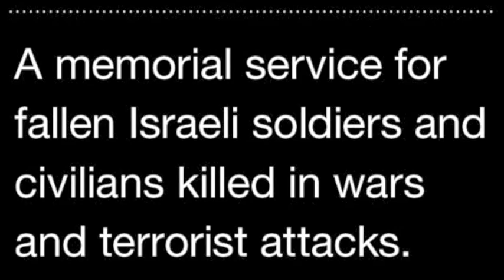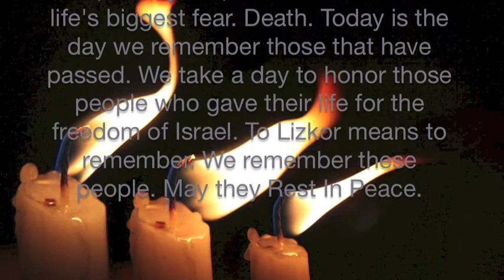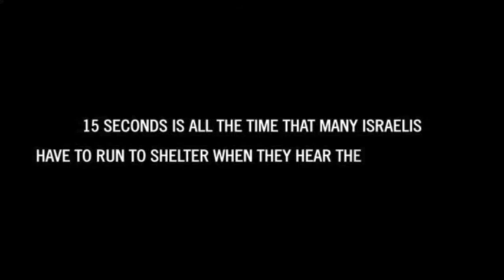Yom Hazikaron Shevet Chen